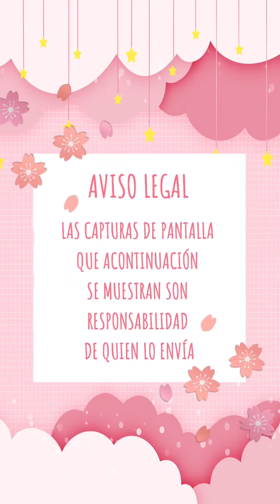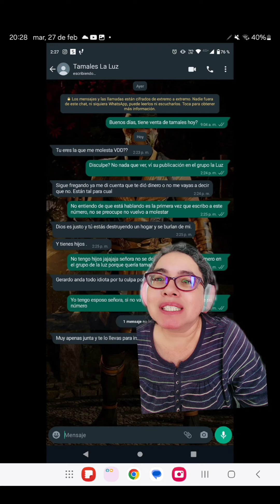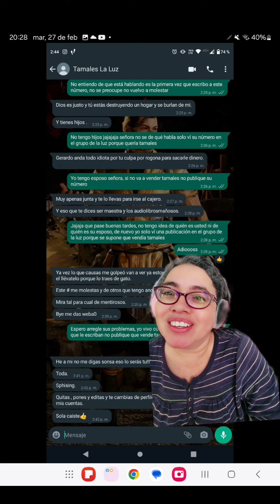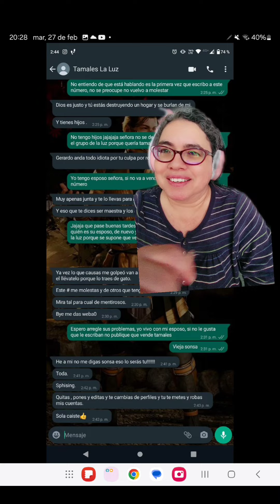Como cuando tu solo querías comer tamales y ahora eres una rompe hogares